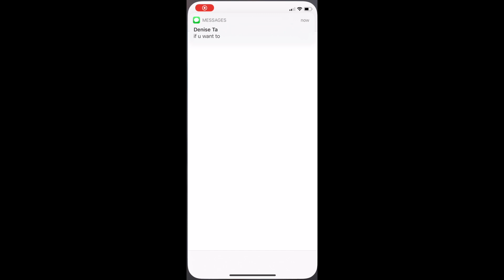HLCAA Regular Season Game 18: Gonzaga Bulldogs (9-8) @ UCLA Bruins (8-9)